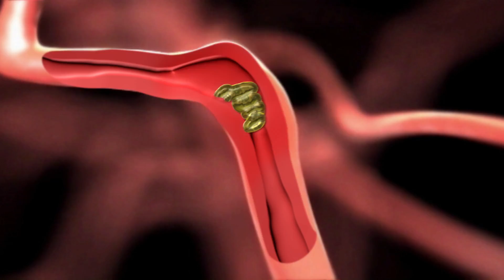Contaminatció i Mortaliitat OK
Ictus, contaminacio, mortalitat